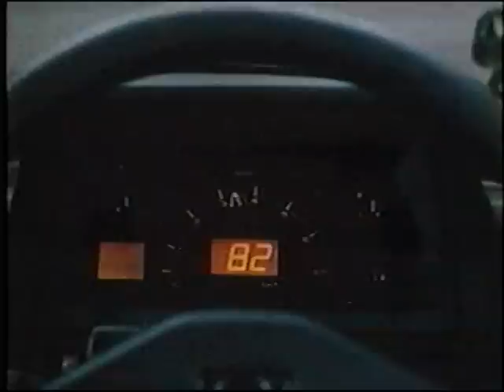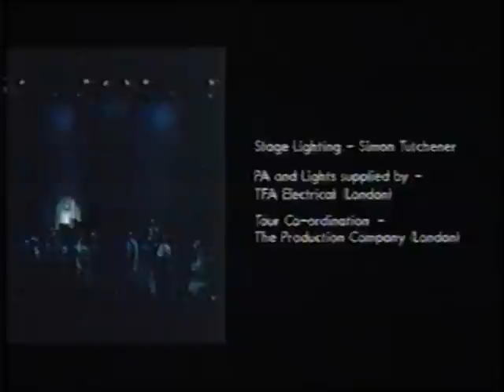The Madness Story 1984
Originally broadcast on MTV.  Taken from a VHS video tape from 1984, the quality is a bit dodgy but that's to be expected.

I am making no profit from this video, it's just for love of the band.